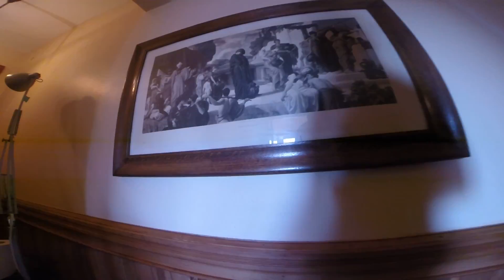Craig Darroch Castle 3